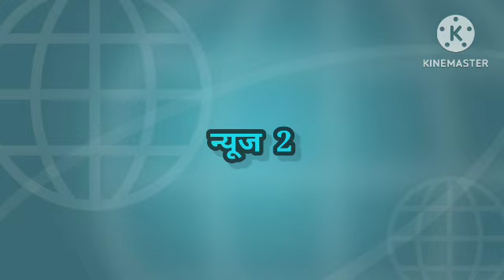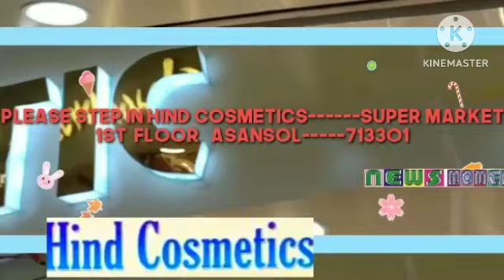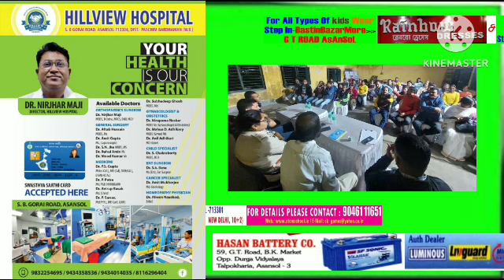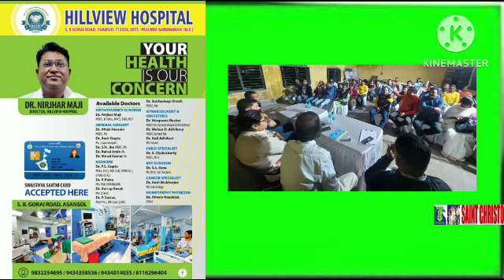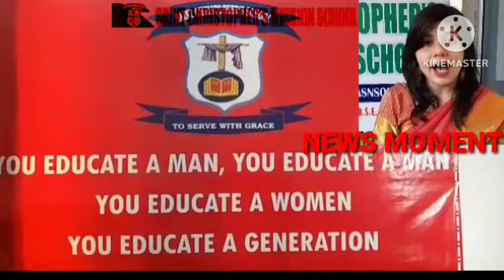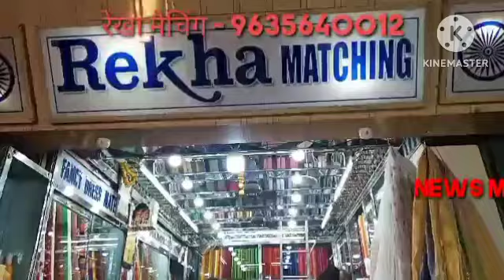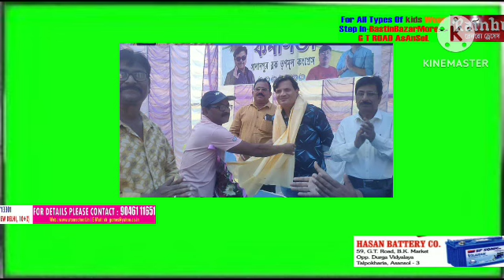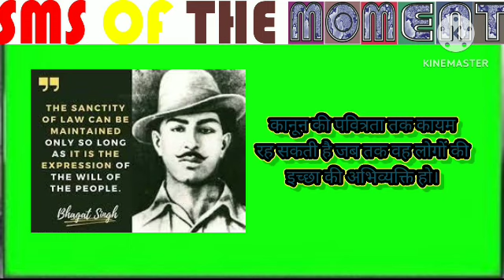23मार्च2024न्यूजमोमेंटहिन्दी/आमआदमीपार्टी/CBSE/दिल्ली/मानवीयपहल/छात्रसंघचुनाव/महुआमैत्रा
विकास प्रसाद//वसीम खान/पवन शर्मा/अंकित श्रीवास्तव/सुरजीत सेन गुप्ता/मनोज शर्मा/ कैमरामैन मंथन पासवान के साथ रामानंद पासवान द्वारा रिपोर्ट मेघा श्रीवास्तव द्वारा Videoसंपादितन्यूजमोमेंट ## 23मार्च2024न्यूजमोमेंटहिन्दी/आमआदमीपार्टीकेविधायकपरईडीकीछापेमारी,गुलाबसिंहकेआवासपरपहुंचीजांचएजेंसीकीटीम/CBSEकाबड़ाएक्शन,देशभरके20स्कूलोंकीमान्यतारद्द/दिल्लीकीएकअदालतनेशनिवारकोशराबघोटालामामलेमेंबीआरएसनेताकेकविताकोतीनऔरदिनोंकेलिएप्रवर्तननिदेशालयकीहिरासतमेंभेजदिया/Asansolजिलाअस्पतालकेचिकित्सकोंकर्मियोंकीमानवीयपहल.55टीबीरोगियोंकोदी6महीनेकीखाद्यसामग्री/छात्रसंघचुनावसेकुछघंटेपहलेचुनावसमितिनेजेएनयूमेंवामपंथीउम्मीदवारकानामांकनरद्दकरदिया/महुआमैत्राकेकोलकाताकेअलीपुरस्थितआवासपरसीबीआईनेछापामारा/ बहुत सी खबरें , आसनसोल नगर निगम के अंतर्गत जिला-पश्चिम बर्धमान, पश्चिम बंगाल अधिक जानकारी के लिए संपर्क करें संपादक (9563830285/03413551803)